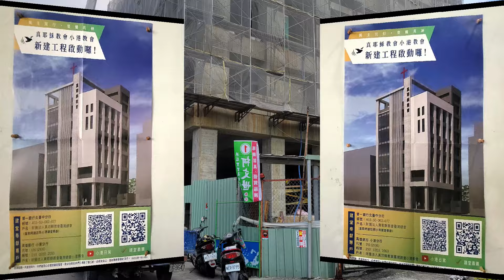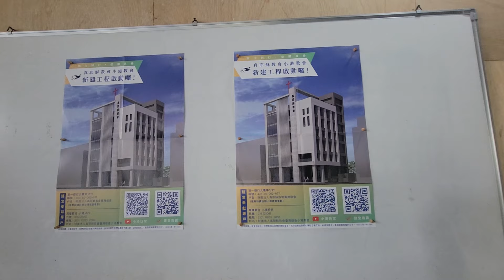真耶穌教會小港教會新建會堂工程進度(中)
小港教會新建會堂工程進度於2022年10月28日